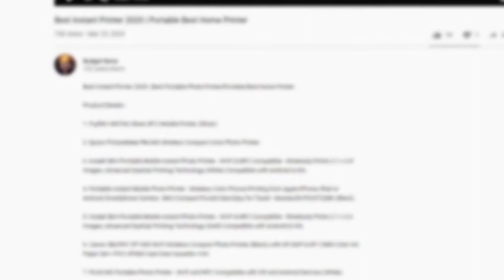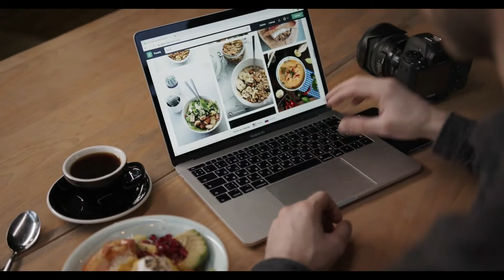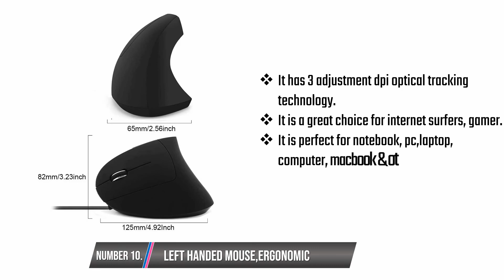Best Left handed Gaming Mouse 2021 - 2022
⇛Lenovo Thinkpad T430 Built Business Laptop Computer (Intel Dual Core i5 Up to 3.3 Ghz Processor, 8GB Memory, 320GB HDD, Webcam, DVD, Windows 10 Professional) (Renewed)
⇛HP 15.6" Laptop, AMD A6-9220 Dual-Core Processor 2.50GHz, 4GB RAM, 500GB HDD, AMD Radeon R4 Graphics, DVD-RW, HDMI, Bluetooth, HDMI, Webcam, Windows 10
⇛Acer Aspire 1, 14" Full HD, Intel Celeron N3450, 4GB RAM, 32GB Storage, Windows 10 Home, A114-31-C4HH

⇛ASUS Chromebook-Laptop- 11.6" Ruggedized and Spill Resistant Design-with 180 Degree-Hinge, Intel N3060 Celeron 4GB DDR3, 32GB eMMC, Chrome OS- C202SA-YS04 Dark Blue
⇛2018 Lenovo ideapad 320 15.6" Laptop, Windows 10, Intel Celeron N3350 Dual-Core Processor up to 2.4GHz, 4GB RAM, 1TB Hard Drive, DVD-RW, WIFI, Bluetooth, Webcam (Denim Blue)
⇛Acer CB3-531-C4A5 15.6 Chromebook - Celeron N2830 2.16 GHz - 2 GB RAM - 16 GB SSD - Textured Granite Gray
⇛Acer Chromebook 14, Aluminum, 14-inch Full HD, Intel Celeron N3160, 4GB LPDDR3, 32GB, Chrome, CB3-431-C5FM
⇛2016 Lenovo Premium Built High Performance 11.6 inch HD Laptop Intel Celeron Dual-Core Processor 4GB RAM 32G SSD Webcam WiFi HDMI Windows 10 - Black
⇛ASUS Premium High Performance 14" Full HD 1920x1080 Flagship Laptop Intel Celeron Dual Core-Processor 4GB RAM 32GB HDD HDMI WIFI WEBCAM 32GB Flash eMMC Storage　Windows 10- Blue - Discontinued
⇛Acer Aspire 3 15.6 High Performance Laptop PC,AMD A9-9420 (Up to 3.6GHz), 6GB RAM, 1TB HDD,Windows 10 (Black)